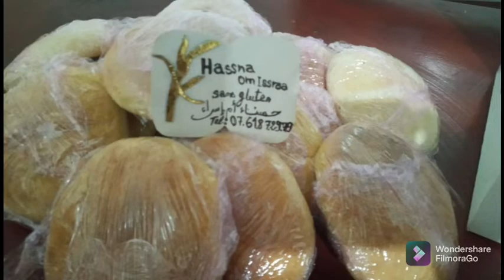طلبيات حسناء أم اسراء ur commande sans gluten 0644021629 / 0761872979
خبز بدون غلوتين
Pain sans gluten